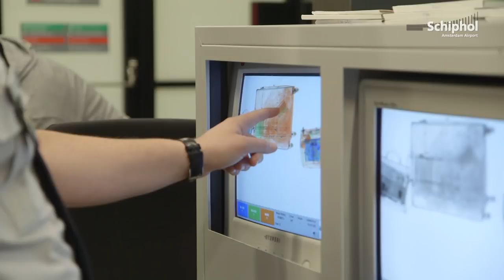Actie Douane op Schiphol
Bijzondere vondsten én een leerzame dag. Verschillende regio's en disciplines van Douane Nederland komen samen op Schiphol om van elkaars werk te leren. Neem hier een kijkje achter de schermen!